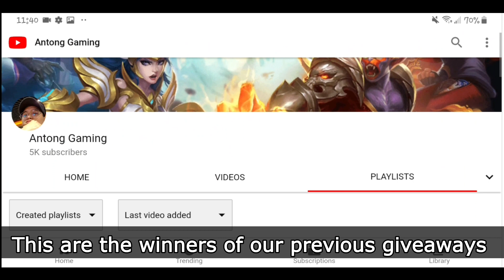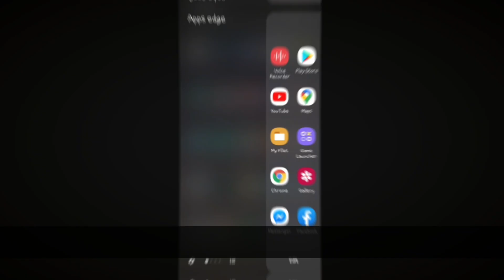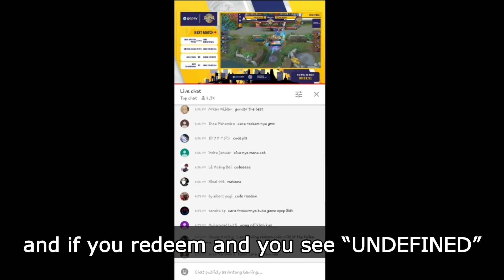New Redemption Codes - How To Get New Codes || Mobile Legends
Hope this will help you to get new redemption codes,
Just go to youtube channel of mobile legends indonesia,
And wait for them to go live,
Watch out for the redemption codes to pop up on the comment section,
When the match start,
You should redeem it quickly,
Because the codes are 1 is to 1 meaning 1 code per person only,

Advance Server:
My MLBB IGN: AntongGamingYT

People are also searching for:

Akosidogie,
Dogie,
Z4pnu,
JessNoLimit,
Toni Fowler,
Jelai,
Jon,
Jolai,
King Badger,
Doc willie ong,
Choox tv,
Raffy tulfo,
Onepiece,
Naruto,
MLBB Savage,
MLBB Maniac,